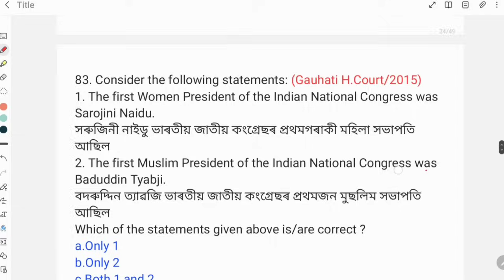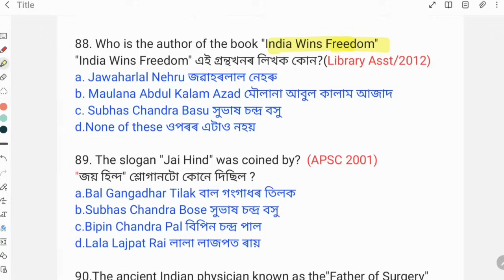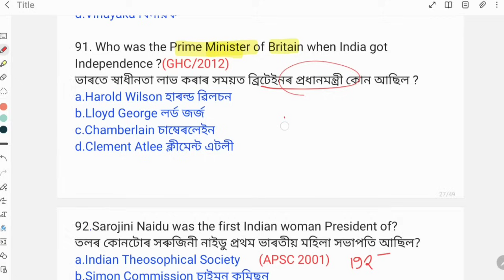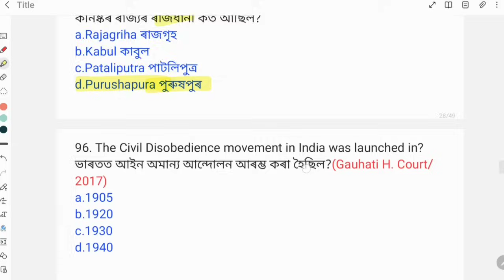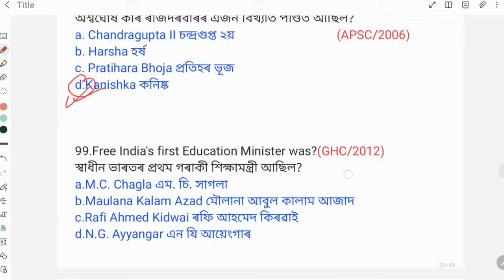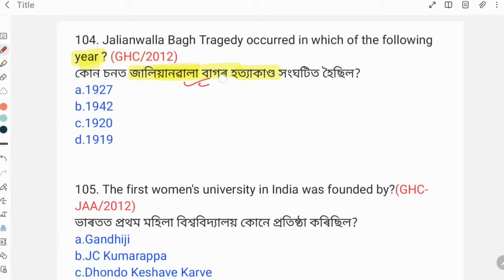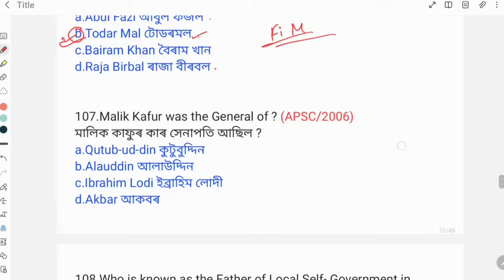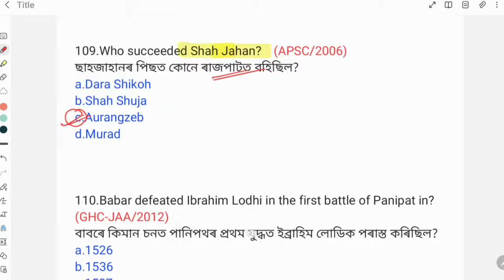(Class-4)যোৱা 15 বছৰৰ Indian History ৰ প্ৰশ্নকাকত ।। Previous year History questions for ADRE 2023.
আমাৰ Maths Class টোত Grade III & Grade IV ৰ Exam ৰ কাৰণে Maths ৰ সকলো topic সহজকৈ Concept Clear কৰা হৈছে ।। Exam oriented প্ৰশ্ন সমূহ আলোচনা কৰা হৈছে । গতিকে এইবাৰ আহিবলগীয়া পৰীক্ষালৈ কোনো চিন্তাৰ কাৰণ নাই ।
     কিবা সুধিবলগীয়া থাকিলে এইটো number ত Whats app বা call কৰিব পাৰিব -- 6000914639

       Previous year Indian History (GK) Questions for Grade III & Grade IV Exams of Assam.